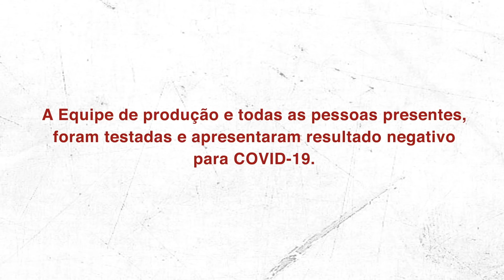Existe positividade tóxica ou é impossível ser positivo e tóxico? | Mude Minha Ideia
Positividade tóxica: é possível ser positivo e tóxico, ao mesmo tempo? Você acredita que manter sempre o pensamento positivo também pode fazer mal?
É isso que a youtuber Bianca DellaFancy defende e conversou com especialistas no assunto que tentaram mudar a sua ideia.

O que você pensa sobre o tema? Positividade tóxica existe? Deixe o seu comentário!